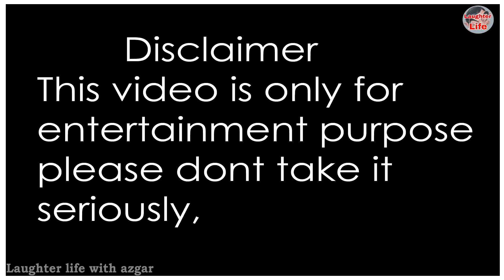World Cup 2019 | Team India Squad | funny Spoof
This video is about cricket funny dressing room conversation of ICC Cricket World Cup 2019 Indian team squad selection feat Virat Kohli MS Dhoni Rohit Sharma Dinesh Karthik Hardik Pandya jasprit bumrah Rishabh pant Shikhar Dhawan and Ravindra Jadeja this video is only for entertainment purpose please don't take it seriously